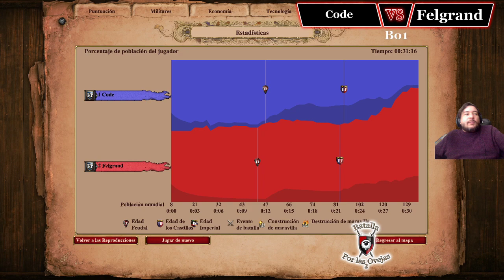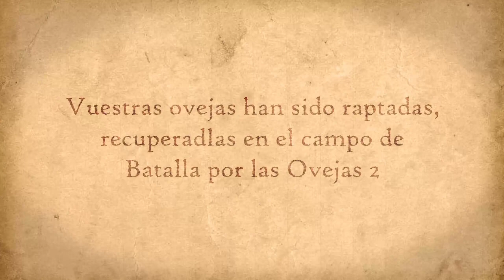Torneo Batalla por las Ovejas 2 - Día 1 p2